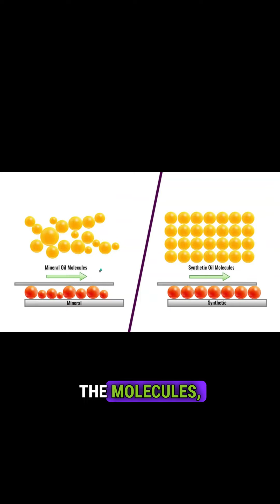Advantages of Synthetic Oil Consistent Molecular Structure for Improved Lubrication and Performance